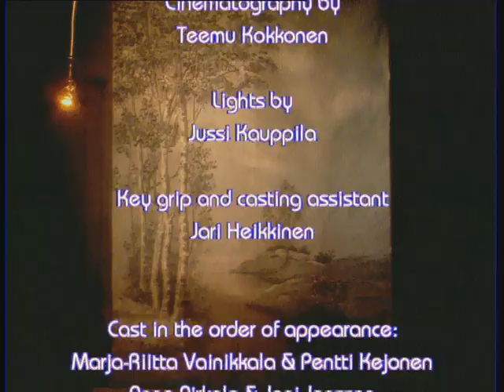22-Pistepirkko: Don't Play Cello (Jello Remix)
Music video from 1996. Music video & remix by Mika Ronkainen.